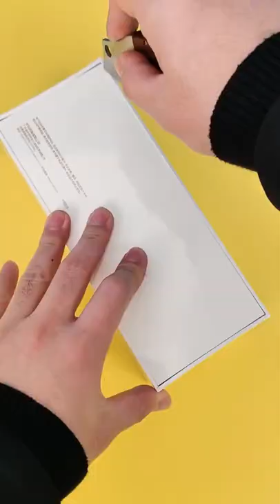Huawei Smart Sunglasses Unboxing